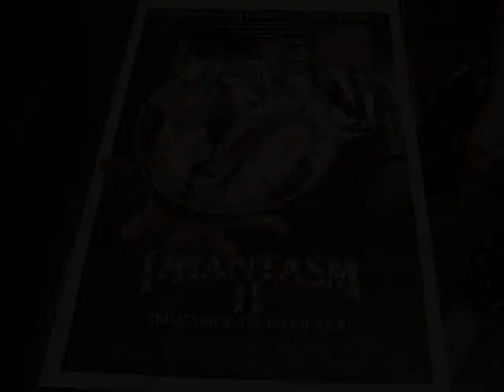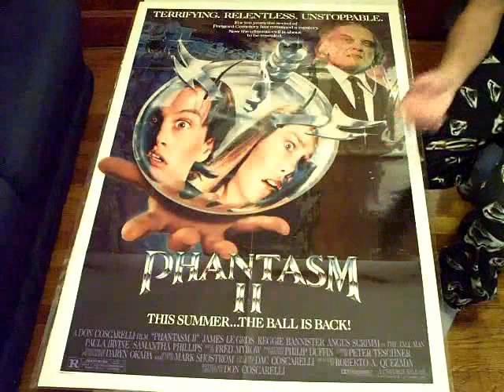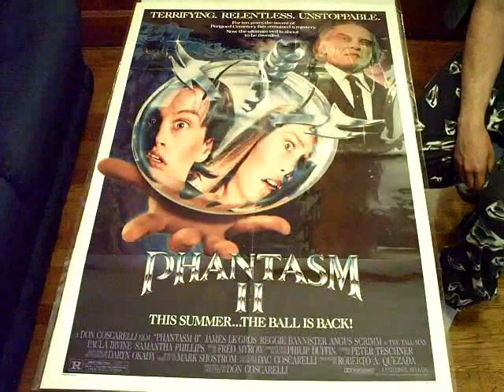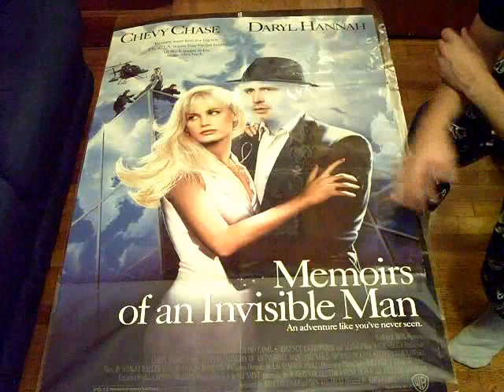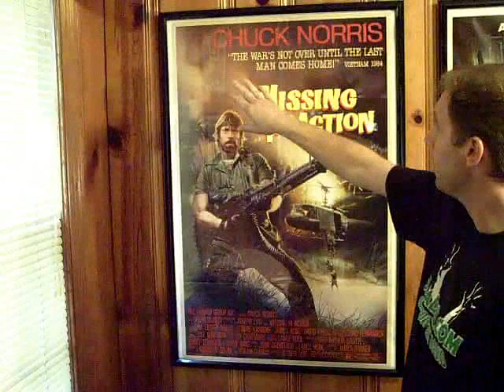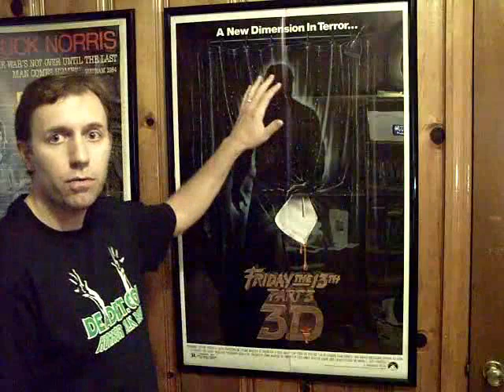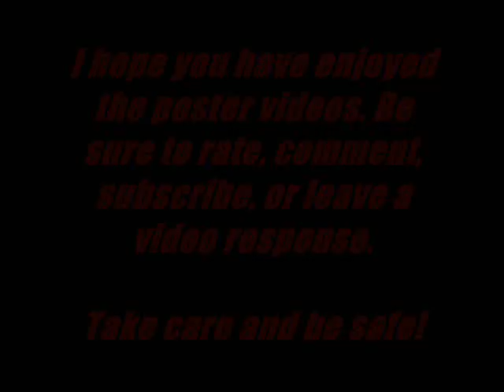The Endurance Movie Poster Video Part 2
Poster collection video part 2 dedicated to the boys over at deadpit.com (wesvance) and a response to ryhomagnifico's recent movie poster video. Rock On!